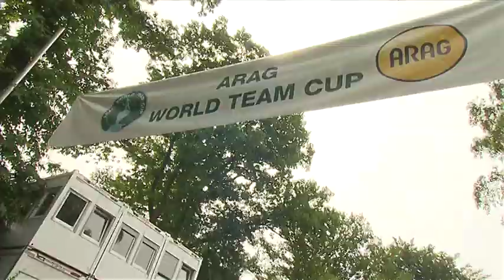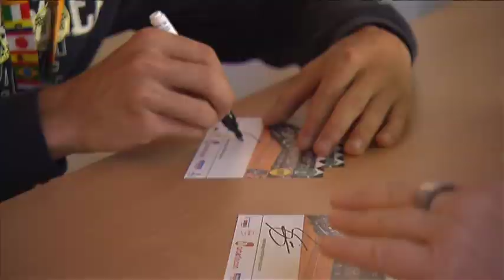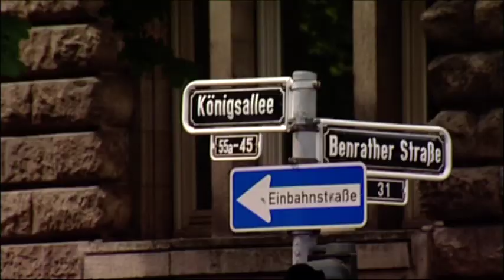ARAG World Team Challenge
Die Tennis Mannschafts Weltmeisterschaft im Düsseldorfer Rochusclub wurden filmisch von der crossmotion Medienagentur GmbH Düsseldorf begleitet und dokumentiert.